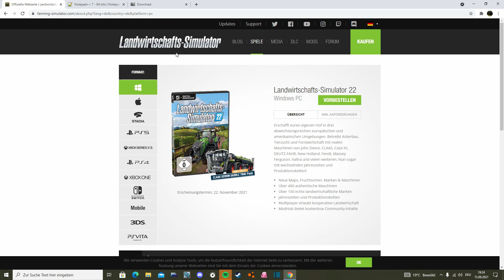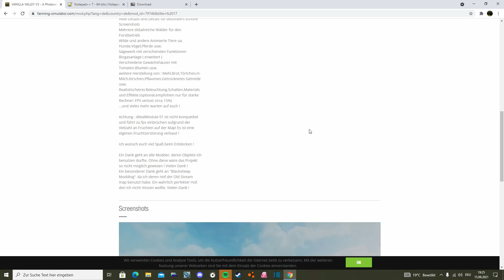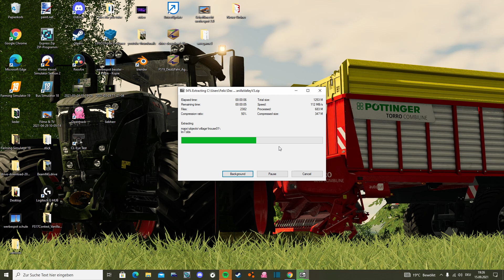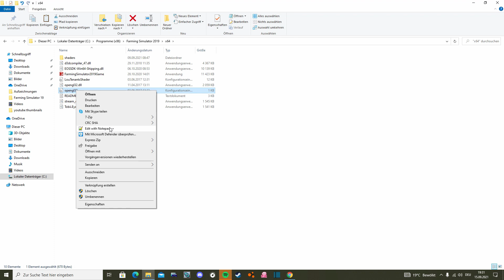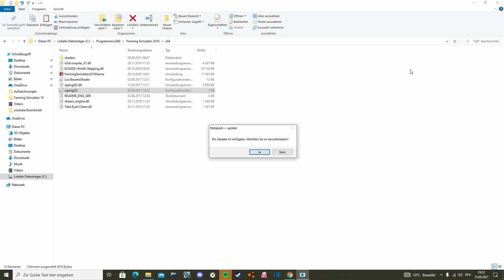[Ls19] Vanilla Valley shader installieren und einfügen Tutorial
Ich bin auf Instagram unter: felixgiselbrecht
Ich bin auf twitch unter: felixls19anton

Alle Mods mit denen ich spiele sind PRIVAT und werden auch nicht zum DL kommen!!!